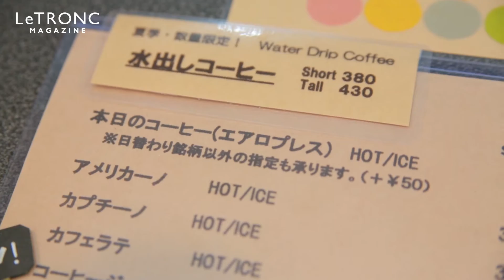コスパよく本格焙煎コーヒーが飲める！人形町の穴場カフェ「SUNNY COFFEE」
早起きしてでも行きたい！TOKYO朝ごはん
人形町にあるサニーコーヒーは、ご夫婦が営むアットホームなカフェ。バリスタが丁寧に淹れる本格焙煎の珈琲と、奥様の手作りスイーツを一緒にどうぞ。

ーーー

 ーーー
アプリはこちら♪
◆ iOSアプリ